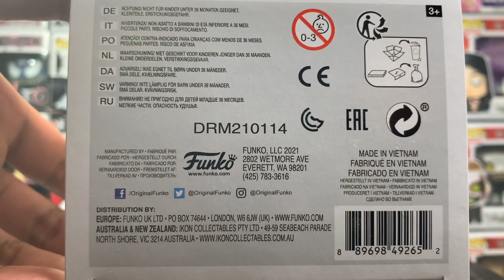WWE Chyna Funko Pop #85 Unboxng & Review. Chyna Funko Pop OOB.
CURRENT GOAL SET!! TRYING TO HIT 1000 Subsribers by 12/31/21. Welcome to McFly Funko. My funko only you tube channel. I am also a sneaker youtuber.

In this video I will be unboxing the WWE Chyna Funko POP #85. I will also review the Chyna Funk pop #85. Chyna may go down as of one best WWE woman’s wrestlers of all time. Chyna was a member of legendary group DeGeneration X that was comprised of Triple H, Shawn Michael’s, X-Pac, Road Dog and Billy Gun. They had an epic run in WWE during the late 2000’s. The inspiration for this video came from the homies @geezy509 @shoesupsleevesdown @slk50tv. Did you like the Chyna Funko POP? Do you collect funko pops?